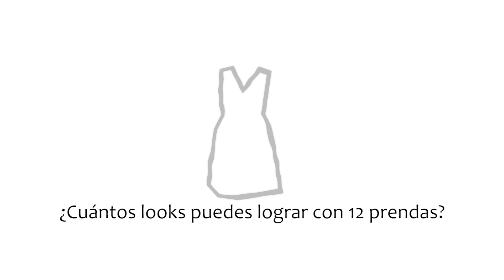¿Cuántos looks puedes lograr con 12 prendas?